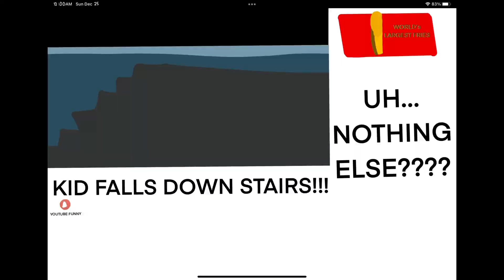The Adventures of Spider Bug Season 1 Episode 13 - Mysterious Man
Once upon a time Cable James also known as Spider Bug(Who can now speak) tries to catch a mysterious thief who robs.

MERRY
             CHRISTMAS

                                     -  Rihal Rohit Cartoons